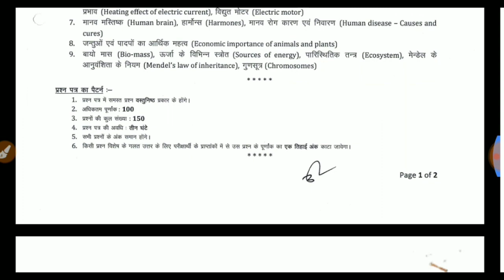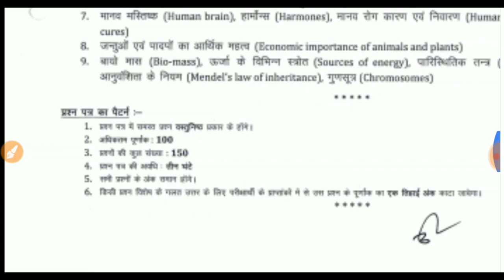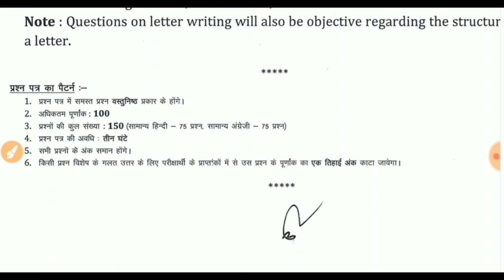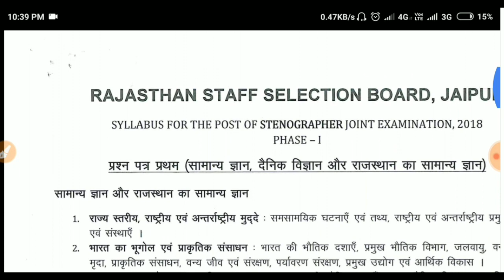Rajasthan stenographer syllabus 2018 official notice || Rsmssb steno new notice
Hello is channel pr aapko sabhi govt jobs yani sarkari naukri ki latest update sabse pahle milti h. Jase Railway group d , Railway alp and Railway technician or inke sath sath railway rpf constable and railway rpf si ki latset  update k liye abhi subscribe kre. Railway ke sath sath aapko Haryana police or Delhi police and rajasthan police ke sath sath up police or mp police ki latest update bhi milti h. SSC Gd online class or railway group d online class or sabhi govt jobs ki online class milti h. Jaise ssc , railway ,police and bank .

Railway alp result ke sath sath railway group d result or rpf result and inki cut off jase railway alp cut off ,railway group d cut off  ki bhi jaankari milti h. Railway rpf cut off  and ras pre or rajasthan ldc jisme rsmssb board and rpsc ki sabhi latest update aati h. HSSC yani haryana latest job , delhi latest jobs k liye abhi jude. KVS or NVS ki jaankari k liye or reet level 1 and reet level 2 ke sath sath htet,rtet,uptet sabhi ki online tyari or update bhi milti h.

Best book for up police constable

Best book for rajasthan Police

2nd book

3rd book

Best book for Alp and technician English me

Best book for Alp and technician hindi me

Best book math
and second book

Best book for Resoning
second book

Best book for Science
second book

Best Current affairs

Best Hindi Book

Best book for railway loco pilot (ALP) and Technician Solved paper

  Best book for railway loco pilot (ALP) and Technician :-

Best book for railway loco pilot and technician

Current affairs for alp and technician

Best book for railway alp and technician

Best book for railway Exam